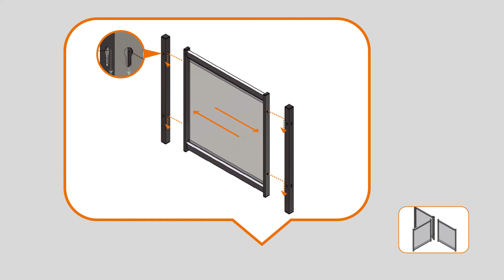Find out how Nobo Premium Plus Clear Acrylic Screens will help you get back to the workplace safely!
With positive news on the horizon about the UK vaccine rollout, employers will be planning on when and how to get their employees back to work safely. Social distancing is vital in the workplace and if you're looking for a safe and secure way to keep your employees, visitors and customers safe whilst allowing clear communication, then the Nobo Premium Plus Divider Screens are the perfect answer. Find out more by watching our video.